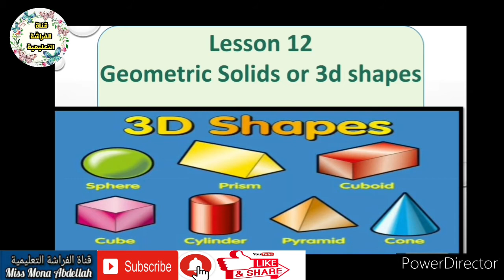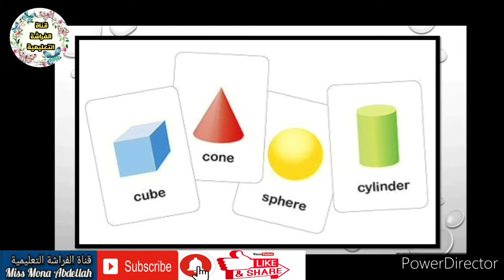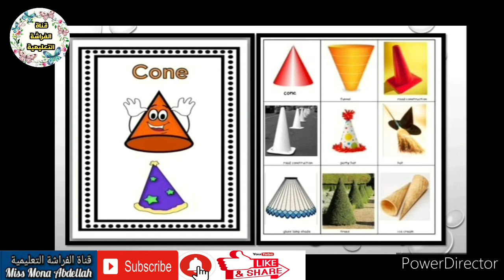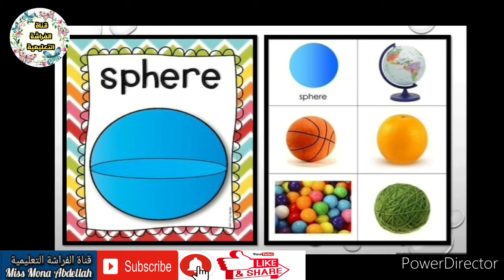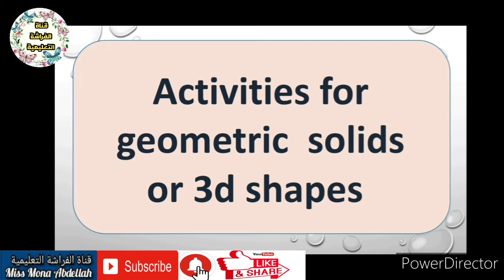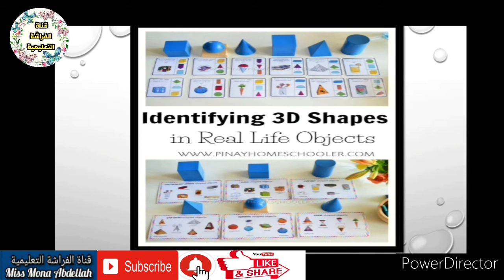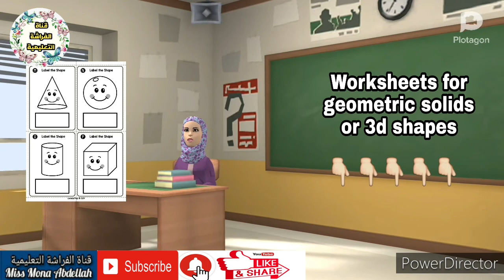تأسيس Math kg1 الحلقة ١٤👈 Geometric solids or 3d shapes👈المجسمات الهندسية اوالاشكال ثلاثية الابعاد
تأسيس Math kg1 😊
الحلقة ١٤👈 (Geometric solids or 3d shapes)
المجسمات الهندسية او الاشكال ثلاثية الابعاد

Worksheets for geometric solids or 3d shapes 👇👇👇👇👇👇👇👇
هتلاقوها فى اللينك دة 👇👇👇👇
الحلقة الثالثة للاشكال الهندسية( Geometric shapes )

ولمشاهدة جميع حلقات تأسيس Math KG1

🌼المنهج الجديد لمرحلة رياض الأطفال 👇👦👧
Education 2.0 / تعليم ٢.٠📒
👉Discover اكتشف 🔍
👉Learn تعلم 💡
👉Share شارك 🤝